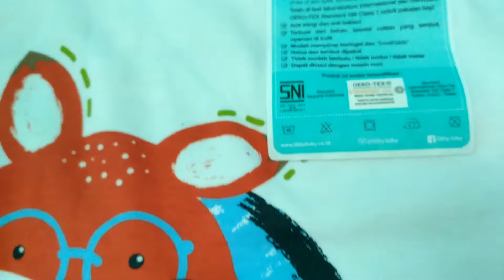BAJU SETELAN KUTUNG ANAK MEREK LIBBY | BAHAN HALUS DAN TEBAL, HARGA BERSAHABAT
Assalamualaikum bundaaa...
Kali ini saya akan unboxing dan mereview baju setelan anak merek Libby. Siapa sih yg gak tau merk ini?? Udah sangat terkenall hehe..apalagi bunda di perkotaan atau di daerah yg bisa akses internet. Karena emang terkenal. Jadi untuk review lgsg aja:
- Bahan/ jenis kain: libby berbahan cotton lembut. Bahannya agak tebal tp gak begitu tebal banget.
- Corak/ model: nah kalo model, jgn d ragukan lagi bund. Libby termasuk merk baju baby yg punya corak lucu2.. Dari yg polos cuma warna aja sampe yg bergambar dan buanyakk bgt jenis gambar nya. Trus model nya juga macem- macem. Dari baju kutung, lengan, jumper, romper, sleepsuit, celdam, celana pendek, celana panjang, kaos tangan kaki, topi, bedong. pokoknya cukup lengkaapp...
- Untuk Harga, libby tidak murah tapi juga tidak mahal. Standard kisaran 20-35 rb per pcs. Jadi masuk kategori ga mahal tp ga murah juga hihi. Menurut saya masih worth it buat bahan dan corak sebagus itu.
- Beli dimana?
Saya beli online bund, tinggal klik link diatas.
Selamat berbelanjaa..

Wassalamualaikum
Tonton juga rekomendasi video lainnya